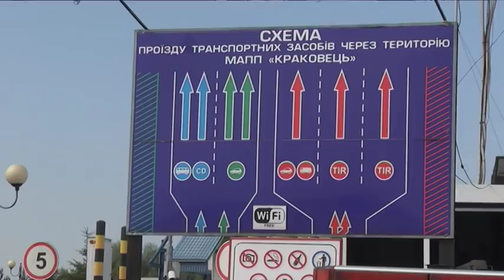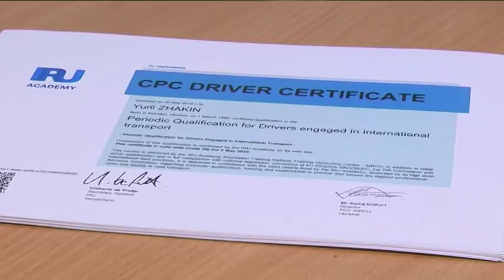УкрАвтоКонтинент № 597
Телепрограма для  міжнародних авто перевізників.
Україно  Польська комісія. Важкі перемовини.
Рада АсМАП України на передодні всеукраїнської конференції.